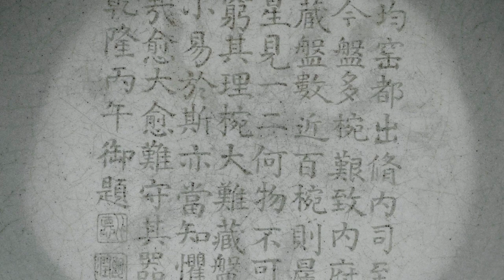Material Visions: Ceramic | Dr Hui Tang: Ru stoneware bowl, 1086-1125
Dr Hui Tang and Susie J. Silbert explore the varied artistic interpretations of ceramic across time and culture.